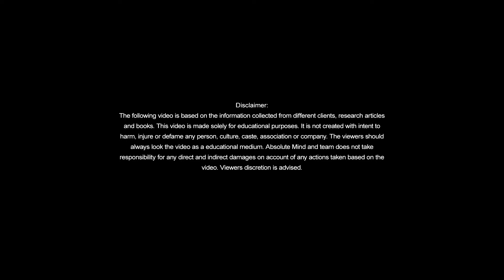കല്യാണത്തിന് മുമ്പ് പ്രണയിച്ച ആളുമായി ബന്ധം വെക്കാൻ തോന്നാറുണ്ടോ? ഗുണങ്ങളും ദോഷങ്ങളും അറിയാം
AMEENA SITHARA
MSc.Mphil(Cli.Psy)
Clinical Psychologist
Founder and managing director  Absolute Mind

Absolute Mind
Calicut